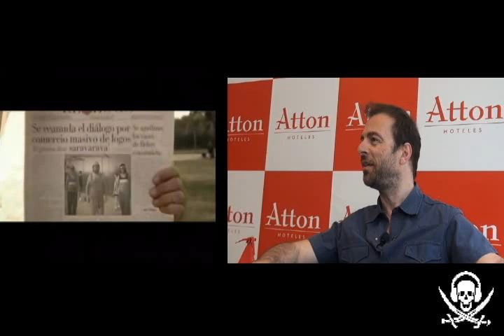Entrevista a Kevin Johansen ((( Radio Pirata Blog )))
El 'des-generado' está de vuelta. El prolífico músico argentino-estadounidense Kevin Johansen regresó a Lima para el goce de su hinchada. Esta vez se propone armar la fiesta esta noche en 'Embarcadero 41' con un nuevo show junto a su 'polirítmica' banda 'The Nada'. Pero, eso no es todo, Johansen viene a dar luces de su nuevo disco y aún más. Entérate de todo en esta extensa entrevista.